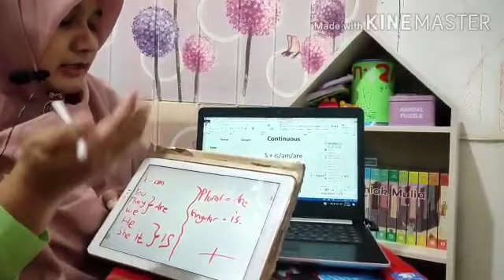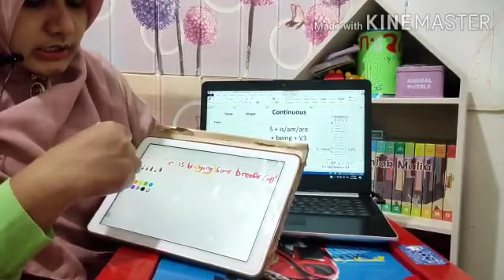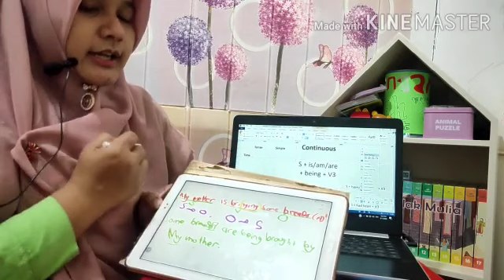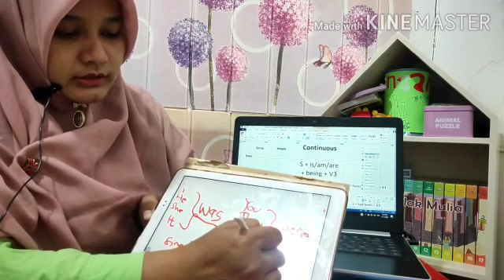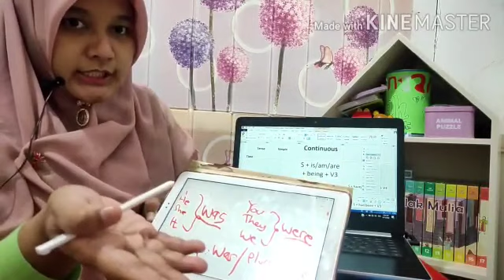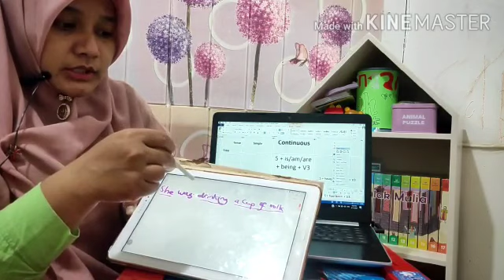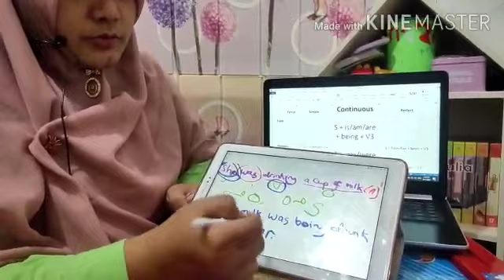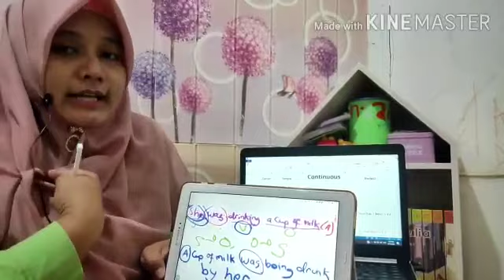Present Continuous and Past Continuous - Passive voice - English Zone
This essential material is explained along Online Learning in pandemic situation in our country - Indonesia. We try to enjoy the Online Learning because we trust that every moment has precious lesson.

 Present Continuous for Passive voice :
S + is/am/are + being + V3

 Past Continuous for Passive voice :
S + was / were + being + V3

We hope this video will assist my students to understand this lesson (Passive Voice). This will make them to keep their motivation to learn much at home. Even though they have to stay at home, insyaAllah their knowledge will expend to all side of the world.

This video has purpose to support my students in MAN 21 - North Jakarta to study at home along pandemic condition.

Stay at home ya, my students. Maybe you feel boring days but this is a fate from Allah swt. We only wait for Allah swt to solve this condition.

Don't forget to pray to Allah. Allah is greatest creator.